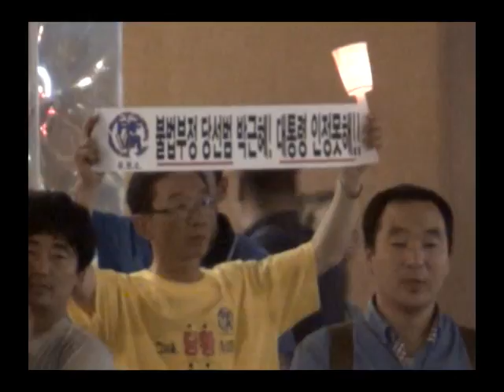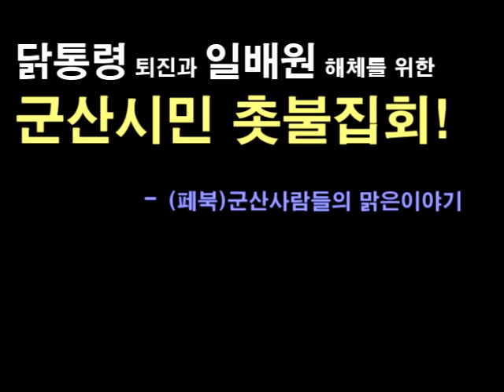닭통령 퇴진, 국정원 규탄